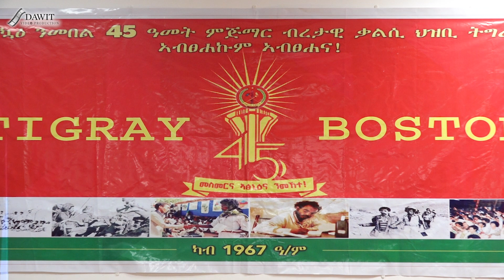45th Anniversary of Lekatit 11 in Boston, MA | ኣካባብራ መበል 45 ዓመት በዓል ለካቲት 11 ኣብ ቦስተን 2020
45th Anniversary of Lekatit 11 in Boston, MA | ኣካባብራ መበል 45 ዓመት በዓል ለካቲት 11 ኣብ ቦስተን 2020
LIVE Concert with Rahel Haile, Solomon Gebremichael (Kirarey) and Kibrom Berhe